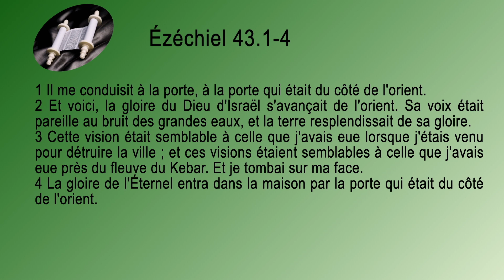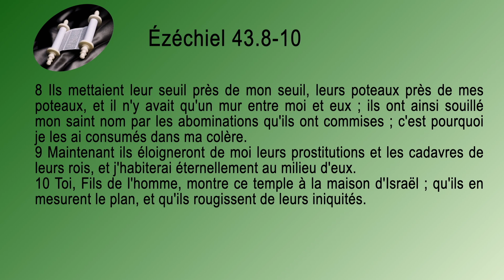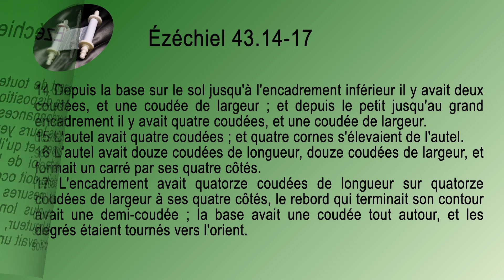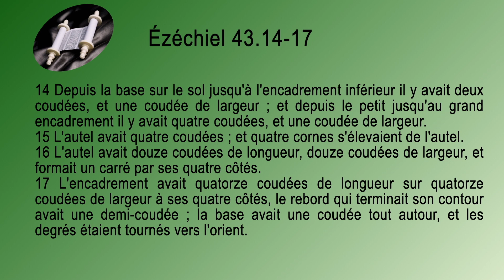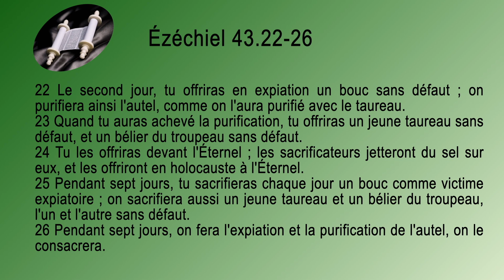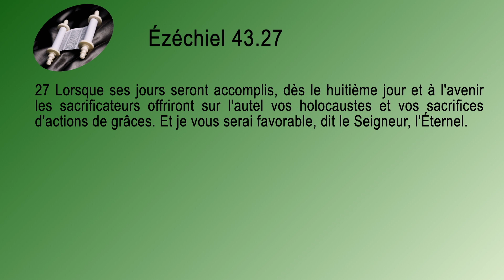26 Ézéchiel Sg1910 ch 43